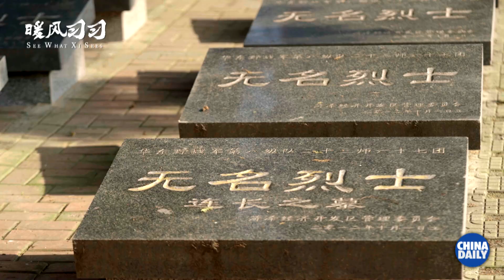Life at 75: what will your life be like?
In Chinese philosophy, people in different ages have unique characteristics. If we personify a nation, the People's Republic of China is 75 years old in 2024. Join China Daily reporter Peng Yixuan on a journey through China and get ready to be captivated by the tales of a nation, which at age 75 is still young at heart and full of promise.